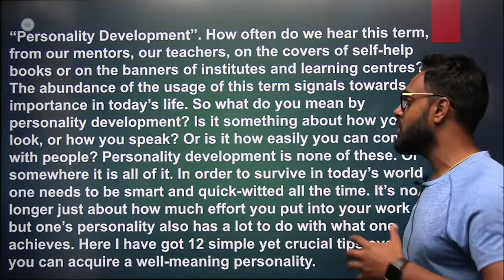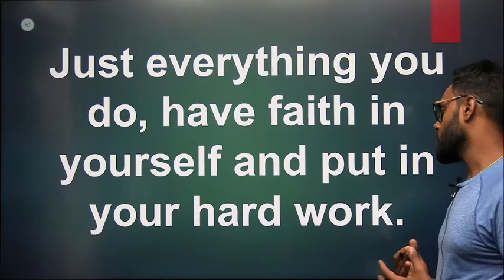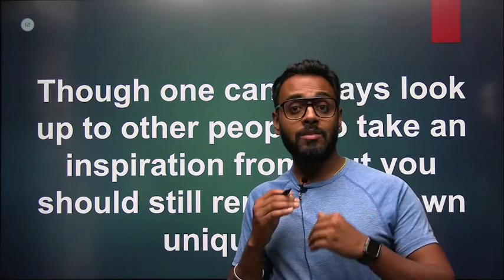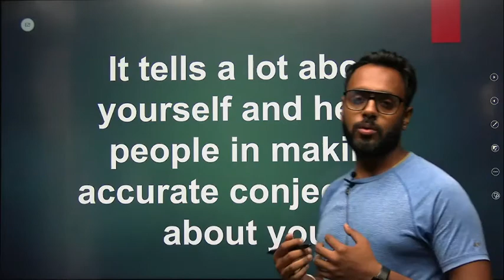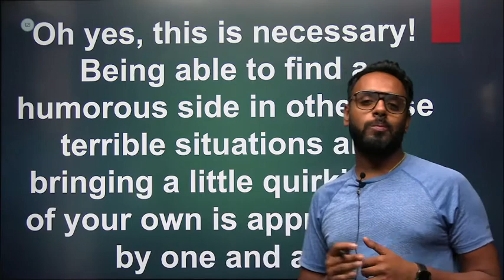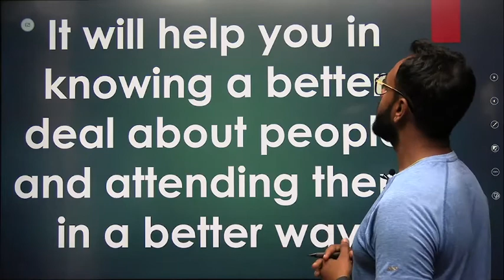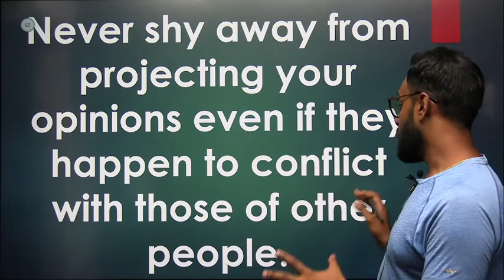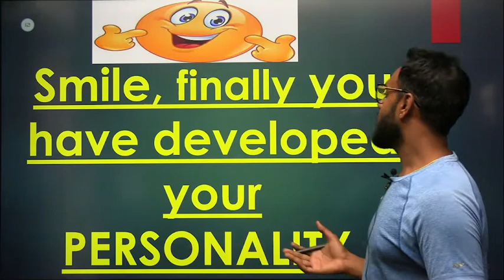Personality Development Mantra || Best ways given to boost your confidence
This video consists of easy method of developing PERSONALITY. It will HELP you boost your confidence, personality, dressing sense, interaction with other people, body language etc.
I would tell you to watch complete video if you want real benefit.